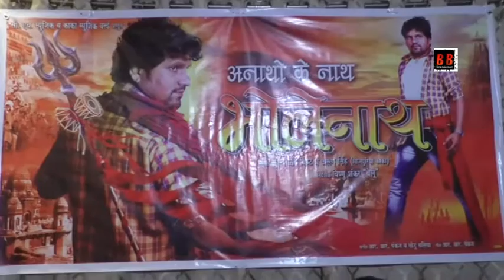Grand Mahurat Of bhojpuri Film "नाथों के नाथ भोलेनाथ" With Starcast